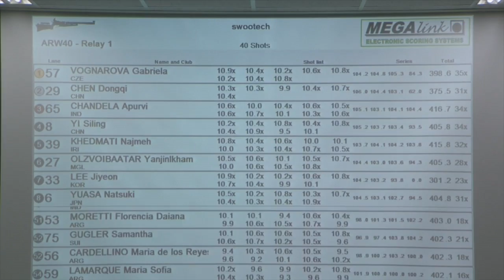News Day 2 28th Summer Universiade Gwangju (KOR)